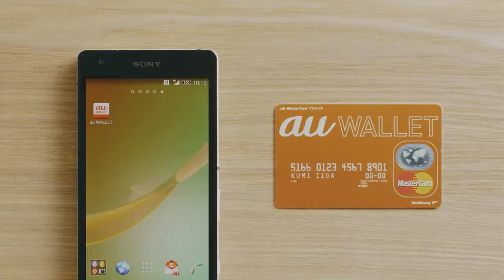au WALLET 紹介ムービー